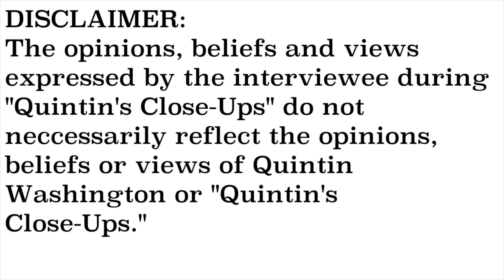EXCLUSIVE- ‘Fired Up, Ready to Go’ Edith Childs interview- Quintin's Close-Ups™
Greenwood City Council member Edith Childs chanted the famous words, "Fired up! Ready to Go!" in 2008 when she supported Barack Obama for President.

Now she supports Tom Steyer for President. I speak exclusively with Edith for this edition of "Quintin's Close-Ups."